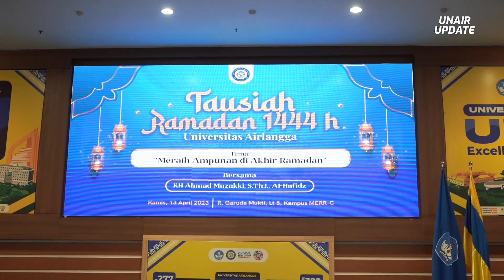Tausiah Ramadan 1444H | UNAIR Update